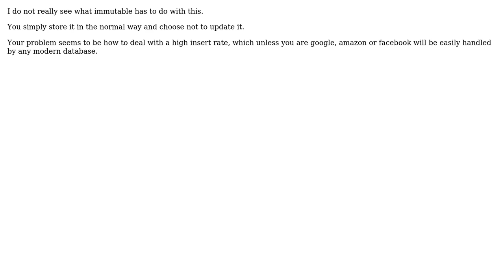Software Engineering: Immutable Data Structure For Time Series Data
With thanks & praise to God, and with thanks to the many people who have made this project possible! | Content (except music & images) licensed under CC BY-SA | Music | Images & others | With thanks to user James Anderson user Daniel and the Stack Exchange Network Trademarks are property of their respective owners. You are responsible for your own actions.